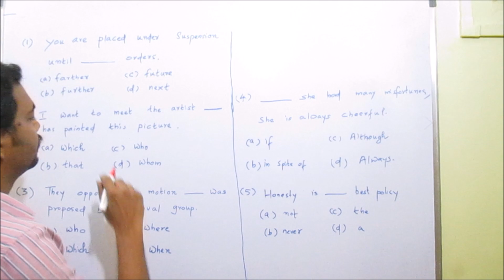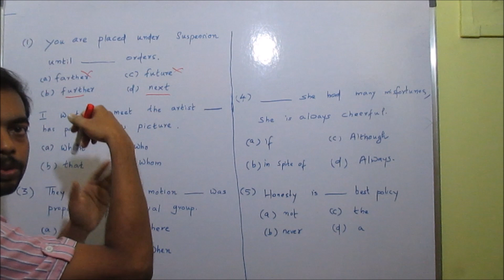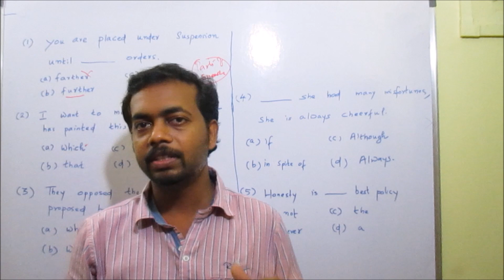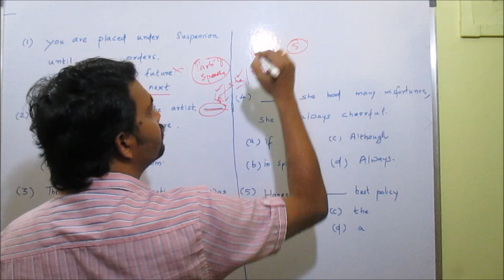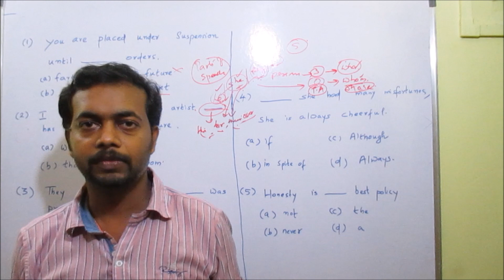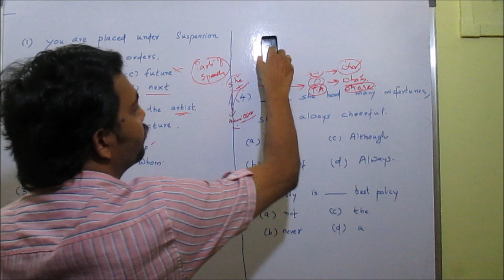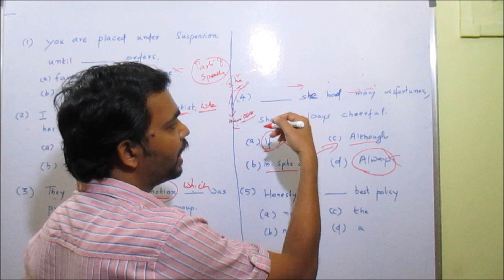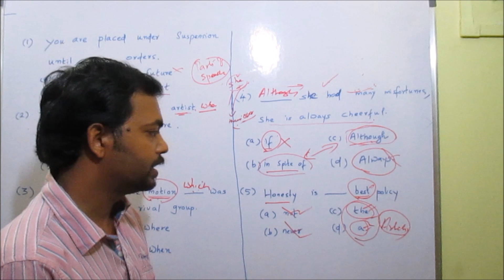PSC ||COMPANY || BOARD || CORPORATION || ASSISTANT GRADE || FREQUENTLY ASKED QUESTIONS || PART - 1